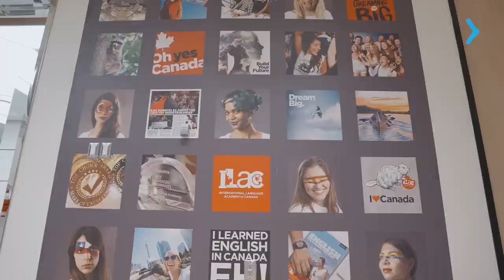TUDO SOBRE O GEORGIAN AT ILAC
A Evelli Crisostomo, gerente de recrutamento do Georgian at ILAC, explica todas as oportunidades que o Georgian at ILAC tem a oferecer pra você que pensa em fazer um curso superior no Canadá na cidade de Toronto!

Quer saber mais? Acesse e converse com o representante oficial do Georgian at ILAC no Brasil. Vamos ajudá-lo a dar o próximo passo em direção ao seu sonho de estudar em Toronto, no Canadá!